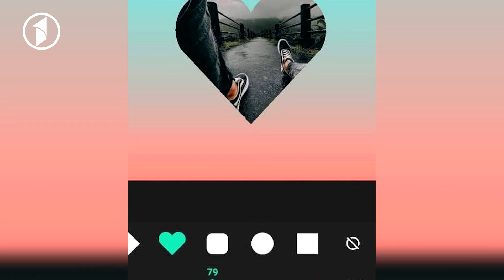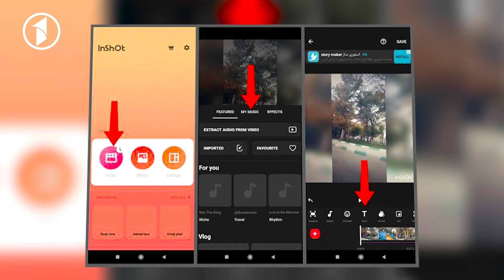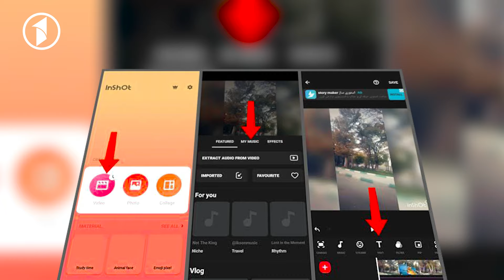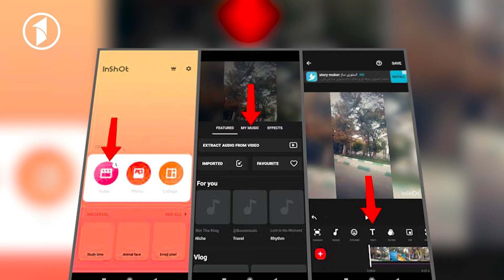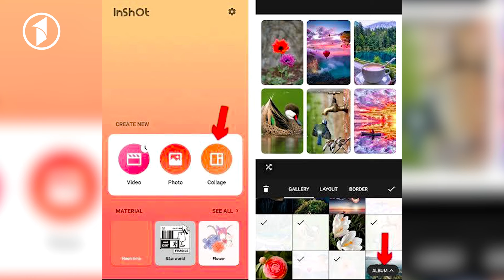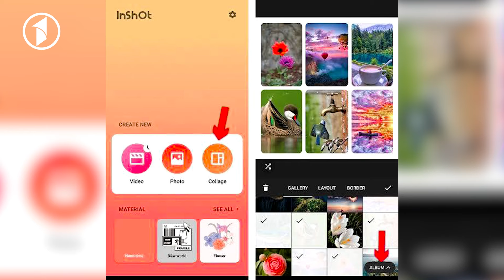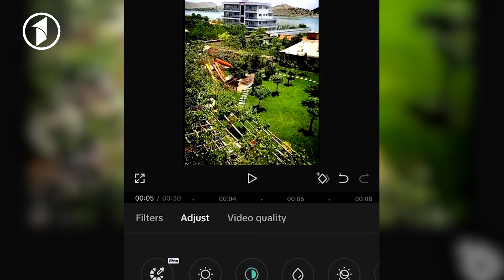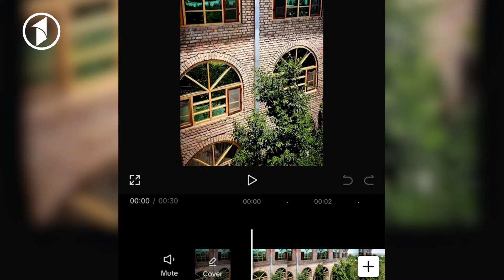SHAAM E YAK | معرفی برنامه های ادیت تلیفون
SHAAM E YAK
شام یک

1TV is the leading general entertainment TV Channel in Afghanistan.  1TV shows are made locally or acquired globally and are all dubbed in Dari language